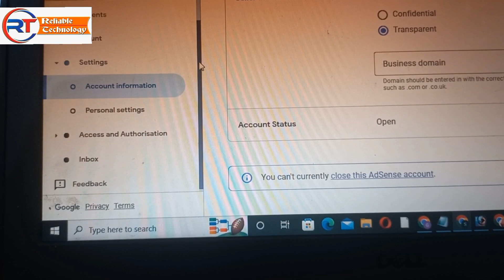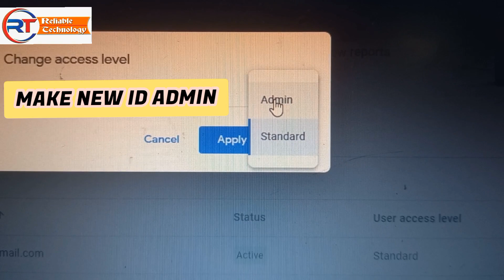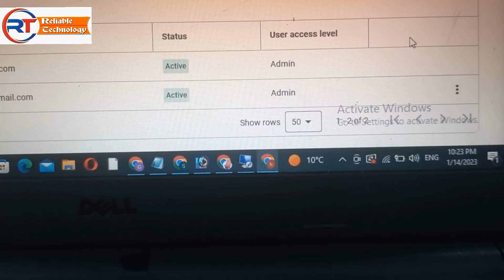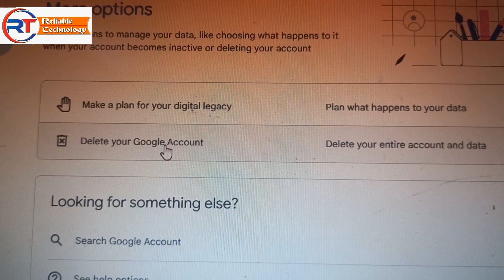You can't currently close this AdSense account in 2023 | How To CLOSE Google ADSENSE Account 2023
How To CLOSE Google ADSENSE Account 2023

To close your Google AdSense account, follow these steps:
Your Account wasn't Approved ,
 You Already have an Existing Adsense account In 2023,

Click the gear icon in the top right corner and select "Account information."
Scroll down to the "Account status" section and click "Close account."
Follow the instructions to complete the account closure process, which may include verifying your identity and providing a reason for closing the account.
Once the process is complete, your account will be closed and you will no longer be able to access it.
Please note that after you close your account, any remaining earnings will be paid to you according to the payment schedule, but you will not be able to reactivate your account or open a new account.

GB Trade Key
You can't currently close this AdSense account in 2023
I apologize, my knowledge cutoff is from 2021, and Google may have changed its policies since then. As of now, It is not possible for me to provide an accurate information on how to close Adsense account in 2023. I recommend visiting the Google Adsense help center or contacting their support team for up-to-date instructions on how to close your account. They will be able to assist you with the most current information and process.